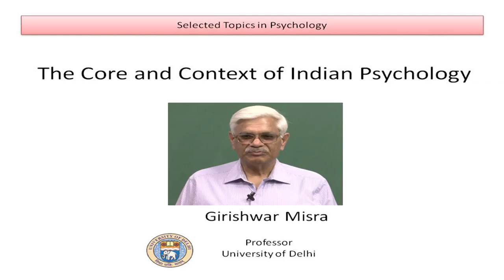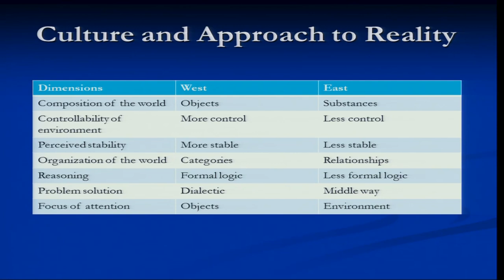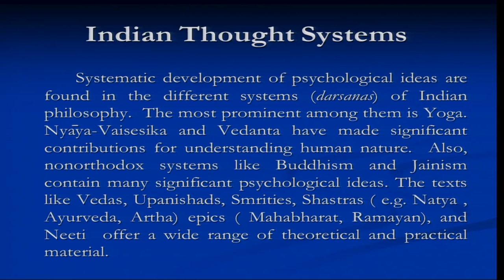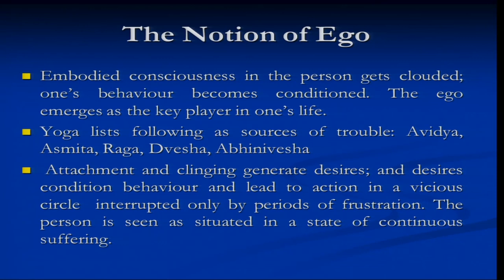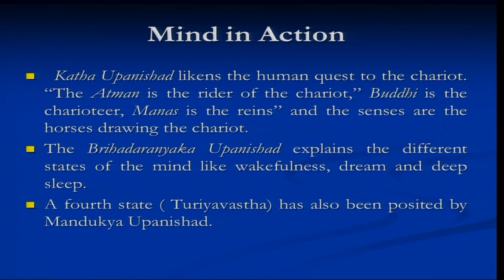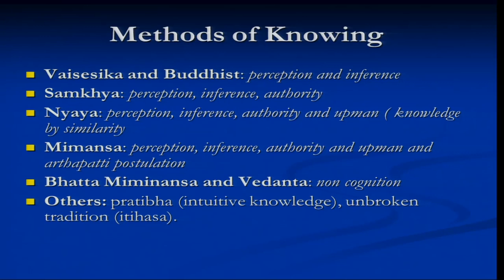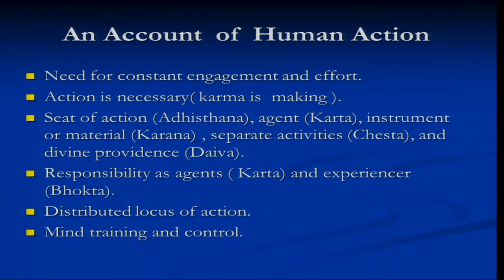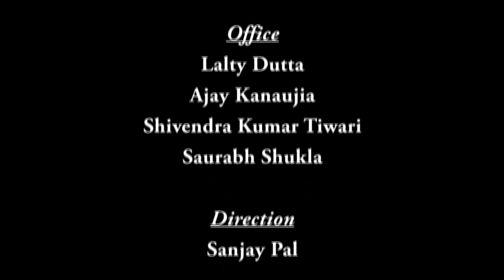Mod-01 Lec-05 The core and context of Indian psychology